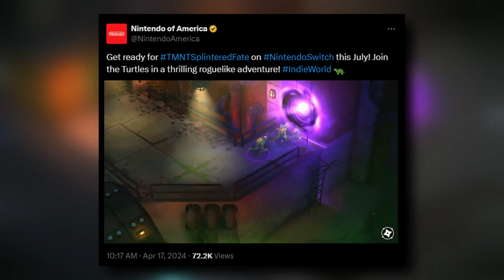Roguelike TMNT Game Comes to Switch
A roguelike Teenage Mutant Ninja Turtle game that was exclusive to Apple Arcade make its way to the Switch.